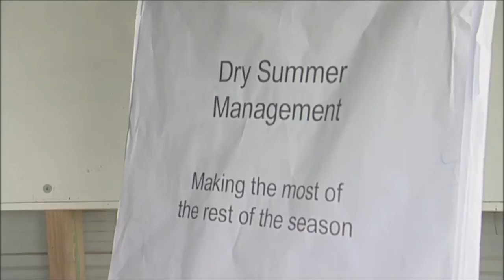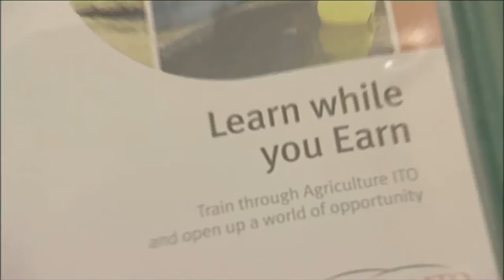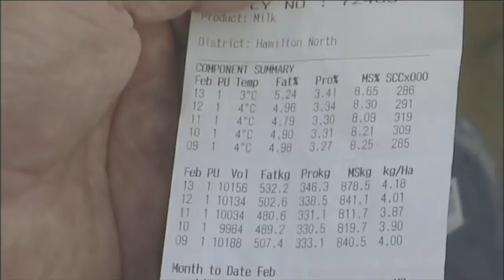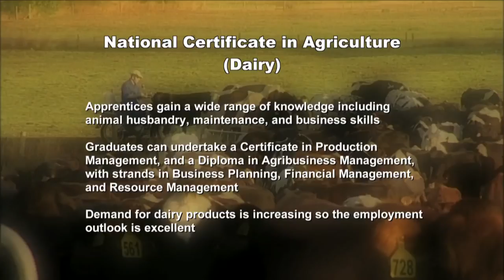Dairy Farming Careers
There's certainly more than meets the eye to dairy farming but Leon Wynotts is up for the challenge and in fact, enjoys the farming environment so much he's started an apprenticeship.

Milking cows is the thing that comes to mind when most people think about dairy farming. However behind the scenes there is a lot of technical knowledge required to ensure the milk solids per hectare on a farm are at the highest level possible.

At Tuit Farm on the Hauraki Plains, Leon has started his farming career and finds out he's going to learn a whole lot about getting the best out of a farm, whether it's to do with pasture quality and how that can be achieved or animal health and nutrition.

Anyone with plenty of stamina and a love of the outdoors won't want to miss this insight into one of New Zealand's iconic careers.